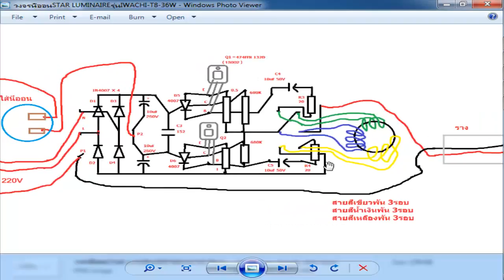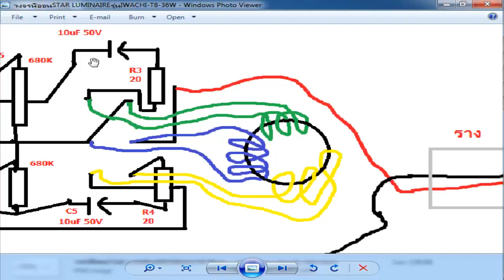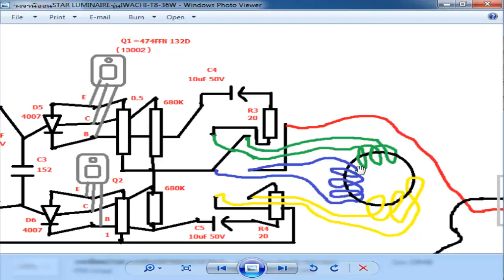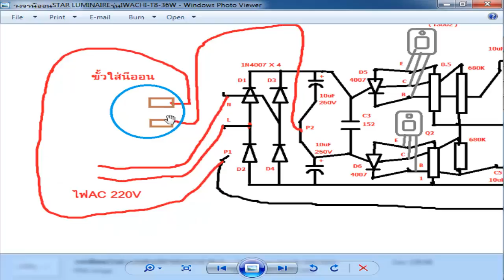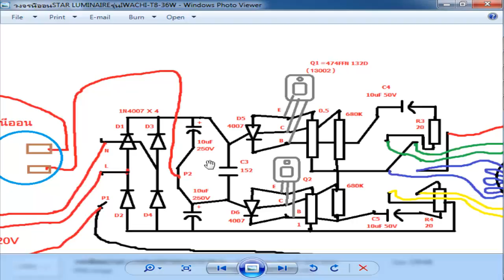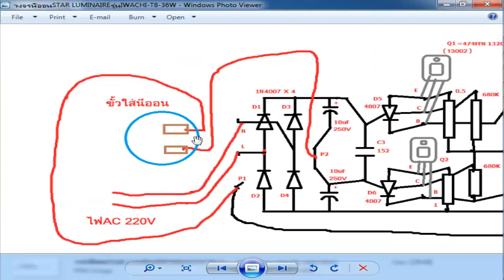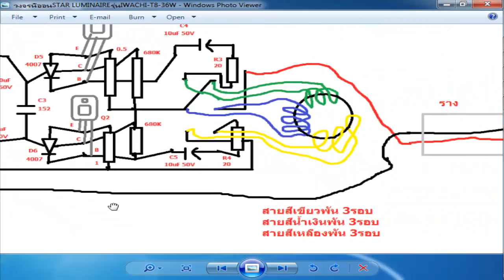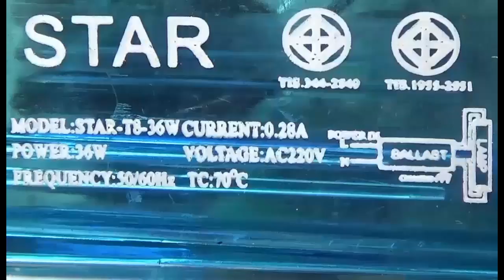ซ่อม1บาทนีออน36W STAR LUMINAIREรุ่นIWACHI T8 ตอน3วงจรนีออนอิเล็คทรอนิคCIRCUIT FLUORESCENT ELECTRONIC